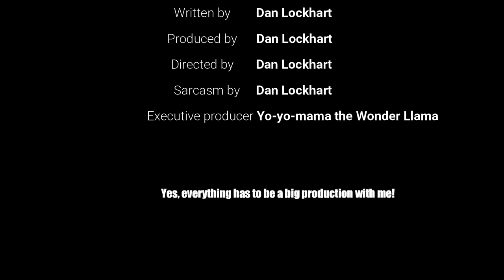The Lockhart Bear - a Dan Lockhart Production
Living in the mountains is just like camping, except when a bear comes around you can just stay inside.